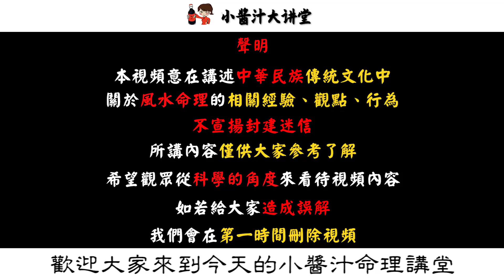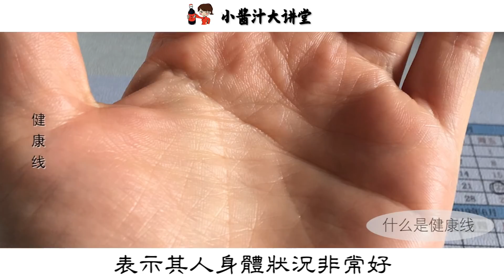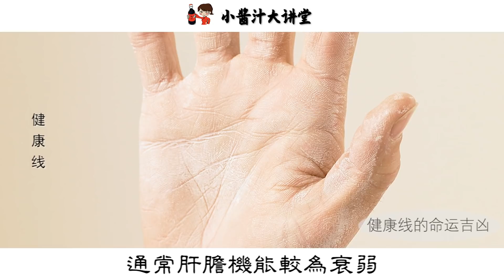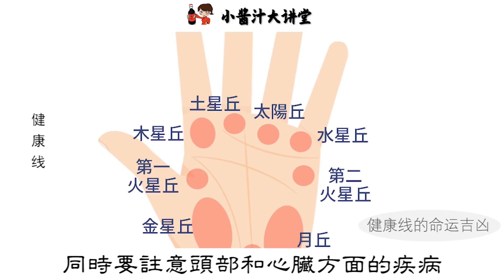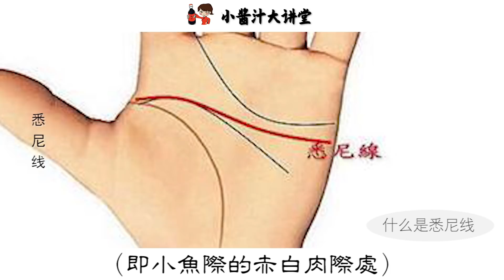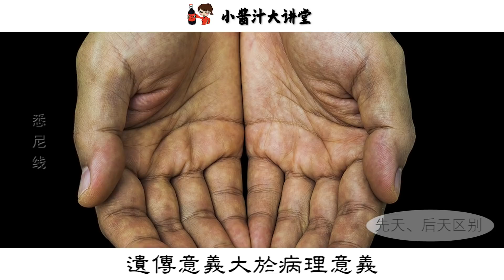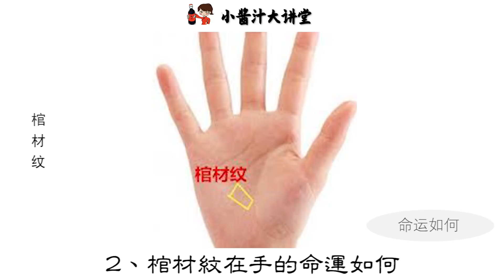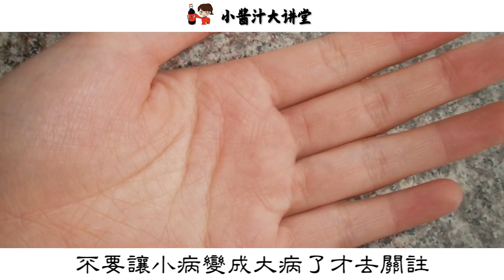【相學算命】手上3大兇紋，容易害你家破人亡，希望你沒有